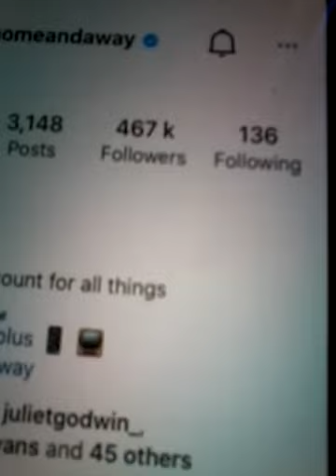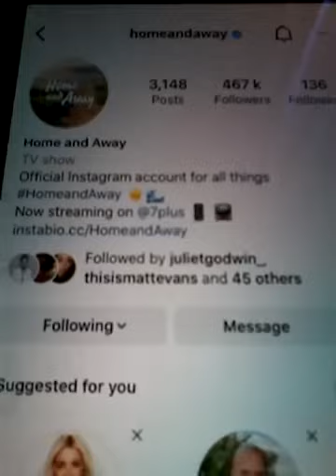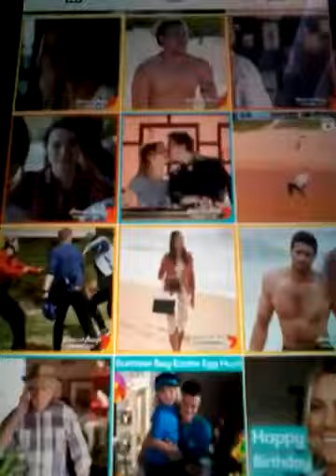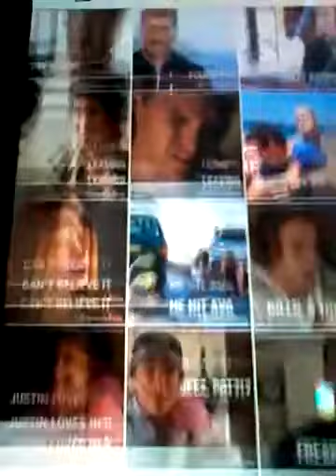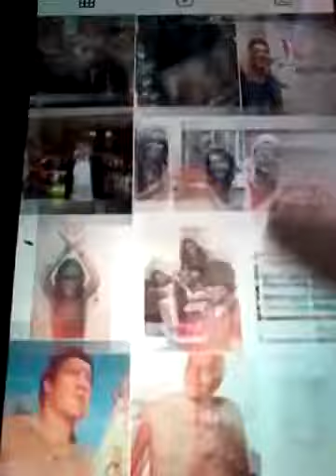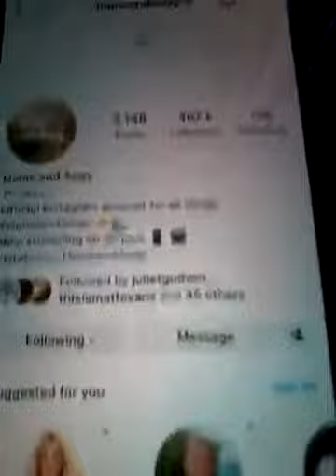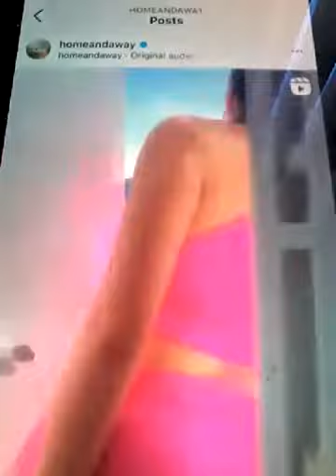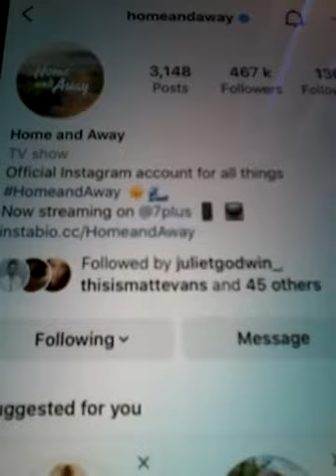@@2023 HOME AND AWAY MUSIC LYRIKS SONG SOMEONE LIKE YOU CLIPS TV INSTAGRAM HOME AND AWAY NEW POST